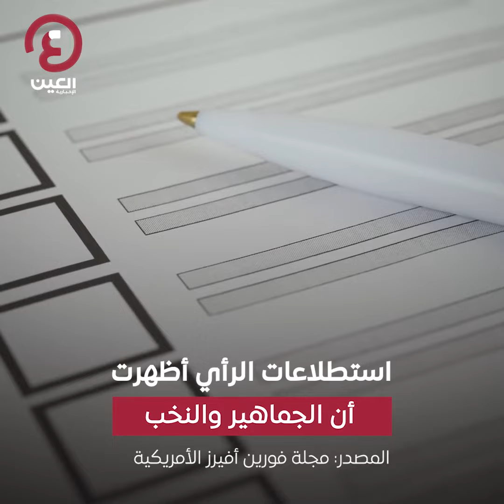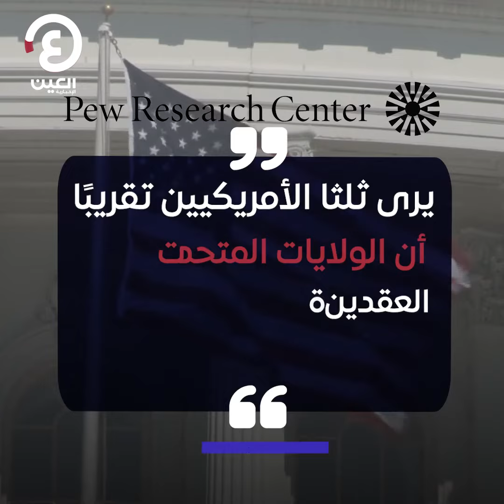واشنطن تواجه أزمة في قيادة العالم